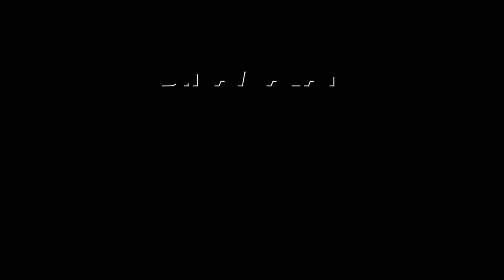பாதிக்கப்பட்டவர்களின் கையை பிடித்து மோடி ஆறுதல் | PM Modi | Wayanad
வயநாடு நிலச்சரிவால் பாதிக்கப்பட்ட முண்டகை கிராமத்தில்
பிரதமர் மோடி ஆய்வு செய்தார்.

நிவாரண முகாம்களில் தங்கியிருக்கும் மக்களை சந்தித்து ஆறுதல்
கூறினார்.

நிலச்சரிவில் உறவுகளை இழந்தவர்கள் மோடியை பார்த்ததும்
கண் கலங்கி பேசினர். NarendraModi Wayanadu ModiVisit Dinamalar #